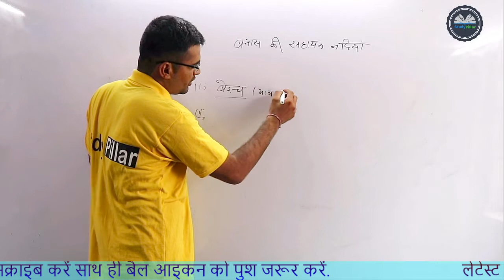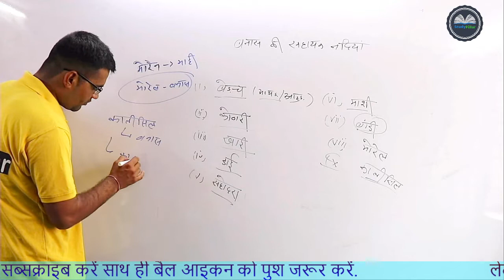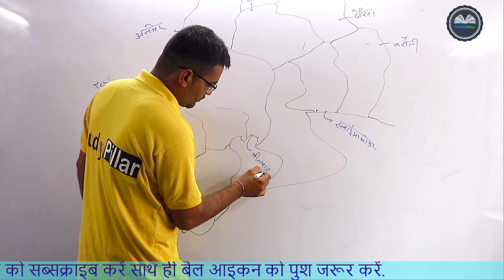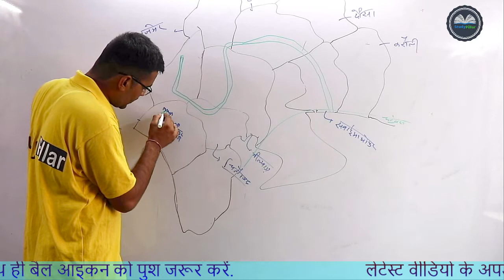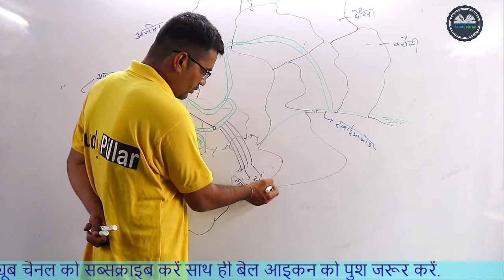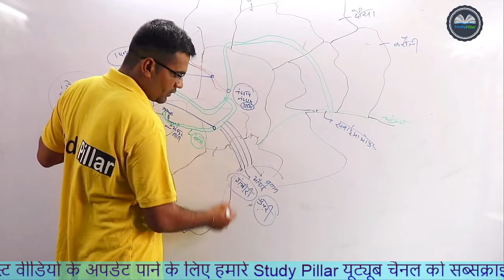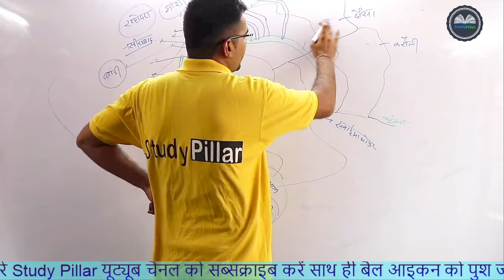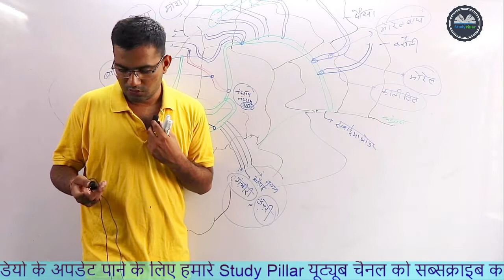बनास नदी की सहायक नदियां | Rajasthan Geography Live Classes | Lecture-23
राजस्थान की नदिया जिले अपवाह तंत्र
राजस्थान का अपवाह तंत्र
 बनास नदी तंत्र
Rajasthan Police Reasoning Study Pillar ,
Rajasthan Police Constable Online Classes ,
Rajasthan Geography Live Classes,
Rajasthan Geography Hema Ram Sir,
Rajasthan Gk Live Classes,
Rajasthan G.k Video Lecture,
Rajathan Constable Geography Lecture Video,
Rajasthan Constable Geography Live Classes,
Rajasthan Reet Geography Live Classes,
Rajasthan Patwari Geography Live Classes,
Rajasthan Police Reasoning Live Class
Rajasthan Police Constable  Reasoning Live Class by Kamlesh Sir,
Rajasthan Constable Free Classes ,

राजस्थान जियोग्राफी लाइव टेस्ट एवं राजस्थान हिस्ट्री लाइव टेस्ट के लिए पर विजिट करे।

Rajasthan Constable Live Class Time Table ( Daily Monday to Saturday )
1.) General Aptitude Reasoning:- 5 PM
2.) Rajasthan Geography :- 5.45 PM

1.)
2.)

लेटेस्ट जॉब अपडेट ,एडमिट कार्ड ,रिजल्ट एव एजुकेशन सबधित सही प्रकार की न्यूज़ पाने लिए वेबसाइट पर देख सकते है।